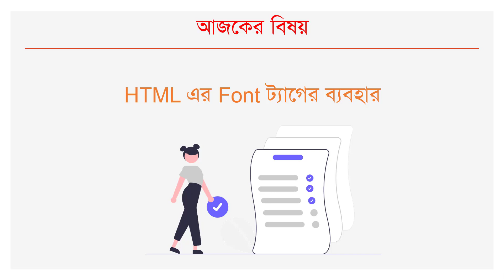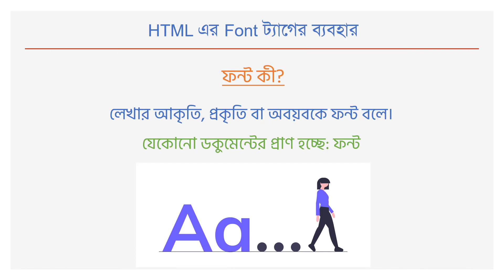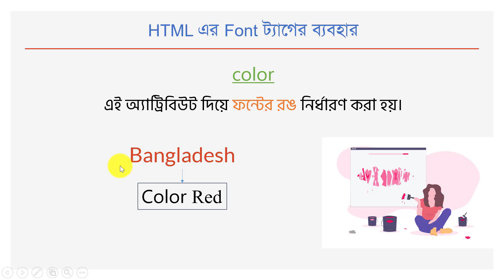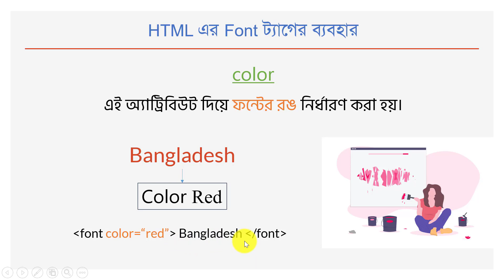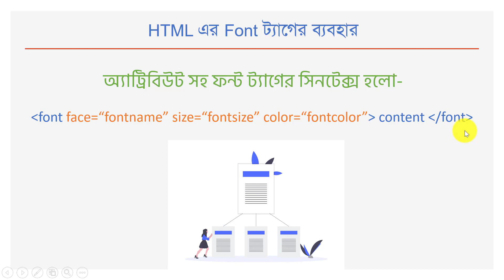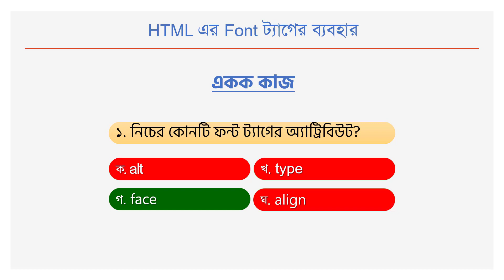08. HTML এর Font ট্যাগের ব্যবহার । HSC ICT । Chapter 4। Part 08 । তথ্য ও যোগাযোগ প্রযুক্তি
এই ভিডিওতে আমি দেখিয়েছি, HTML এর Font ট্যাগের ব্যবহার । তথ্য ও যোগাযোগ প্রযুক্তি একাদশ-দ্বাদশ শ্রেণি । HSC ICT । Chapter 4 ।  Part 08 । এরকম ভাবে যদি HSC ICT Subject এর ফুল কোর্স পেতে চাও, তাহলে অবশ্যই কমেন্ট করে যানাও এবং পাশে থেকে সাপোর্ট দিয়ে যাও।
আমাদের থেকে যেকোনো প্রকার সাপোর্ট নিতে চাইলে নিচে দেওয়া গ্রুপটিতে জইন হও, এর সাথে পেইজে লাইক দিয়ে রাখো।